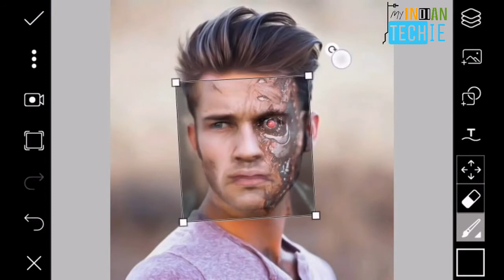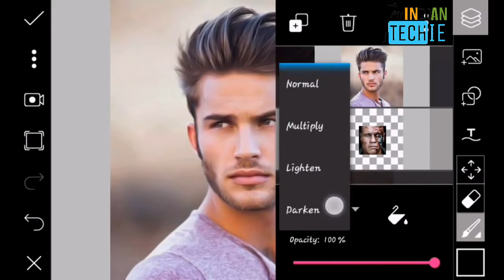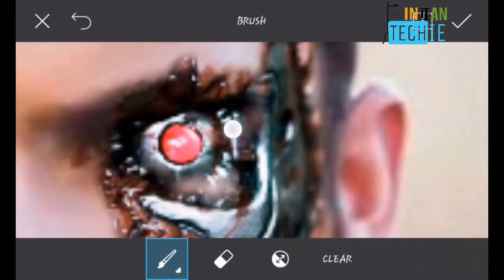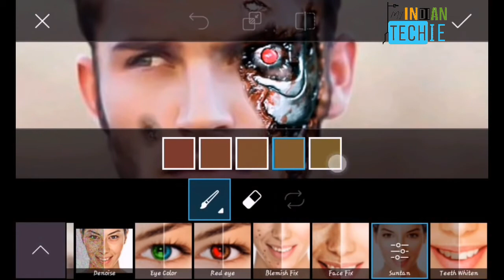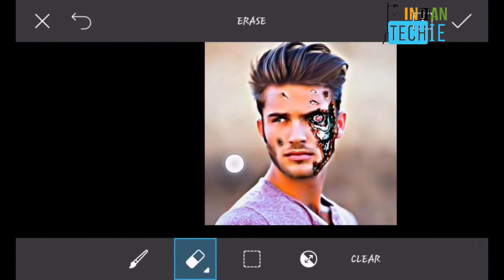Amazing Terminator Face Editor "Be A Pro"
Through this app. we showed how to get your Robot Face like a Terminator. Learn quickly and be a pro and enjoy editing.

photoshop, photo editing apps, photo editing software, Photo editing, Picsart, Apps, Face editor, Photoshop, how to edit pictures,